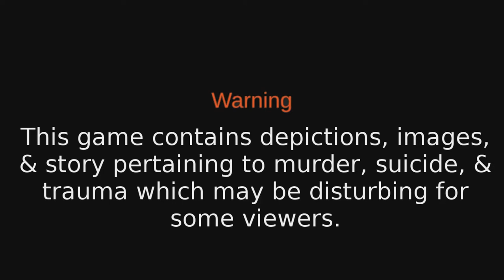RAINSWEPT - Dustbunny Plays - Darkness [Part 4]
Rainswept is an adventure game - A murder mystery dealing with themes of love, relationships and unresolved trauma. Beautiful art style, soundtrack by Micamic (Lorelai, Cat Lady, Downfall), and of course, plenty of rain. (Click Show More for ALL THE AWESOME!)

►SWAGBUCKS
►GAME INFO
Name: Rainswept
Developer: Frostwood Interactive
Publisher: Frostwood Interactive
Platforms: PC
Release Date: February 1, 2019